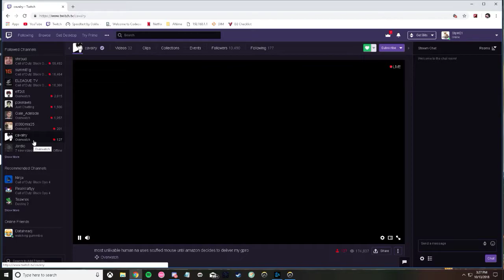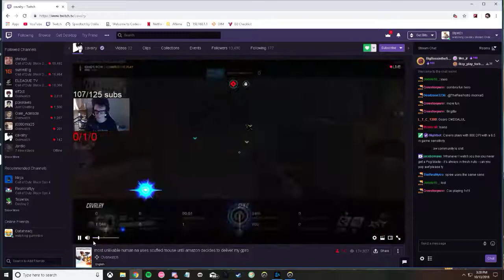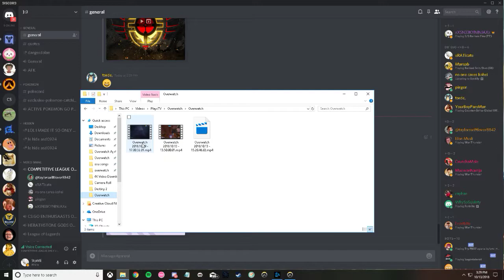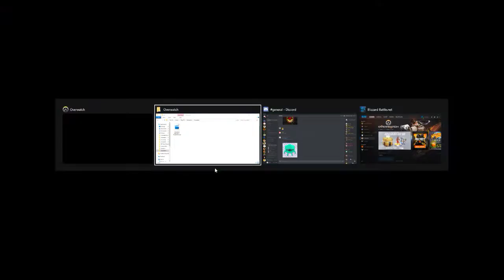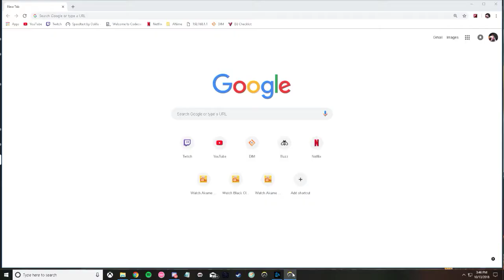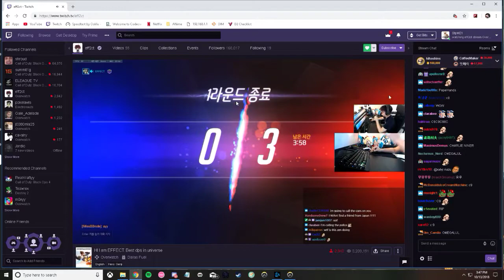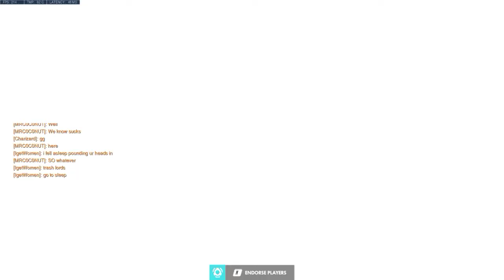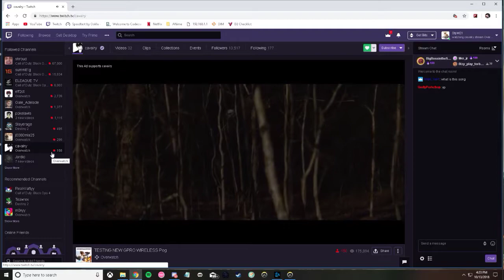gold player lol